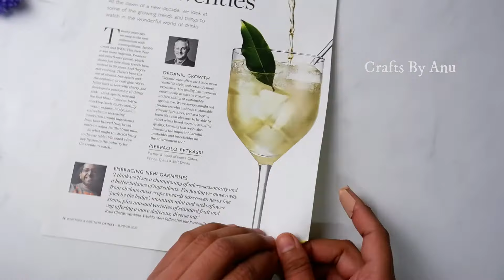DIY Yarn wall Hanging | Purple Home decor ideas | Easy Craft Ideas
How to make simple wall hanging with Yarn / Easy to  make yarn crafts
Materials Required :
Purple wall hanging
Beads
Scissor
Newspaper